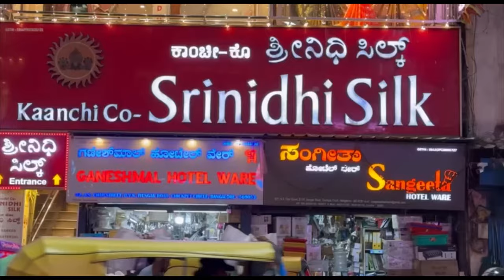HURRY‼️Srinidhi Silks Chickpet presents Dhamaka offer in Clearence sale🤩‼️